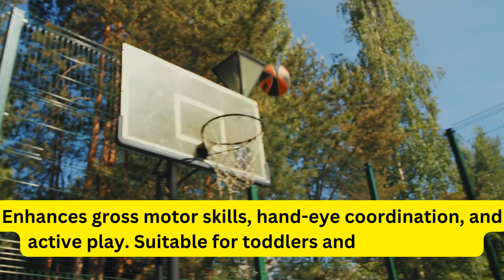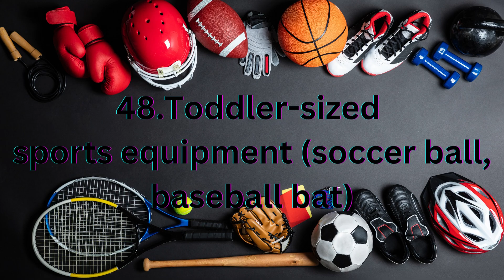Top 50 Gift Ideas for Kids Under 5 Years Old , Part 2: Features, Benefits & Age-Appropriateness!!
Are you searching for the perfect gift for a child under 5 years old? Look no further! In this exciting YouTube video, we present the ultimate gift ideas tailored to meet the needs of young children. Join us as we explore a wide variety of toys and playthings, each carefully selected for their features, benefits, and age-appropriateness."

"From stimulating creativity and imaginative play with stacking blocks and musical instrument sets, to promoting learning and discovery with play kitchen sets and art supplies, we cover it all. Watch as we highlight the benefits of these gifts, including enhanced fine motor skills, hand-eye coordination, cognitive development, and self-expression."

"Additionally, we showcase toys that encourage physical activity and gross motor skill development, such as ride-on toys, balance bikes, and outdoor play equipment. Discover how these gifts not only provide endless hours of fun but also contribute to your child's overall physical well-being.